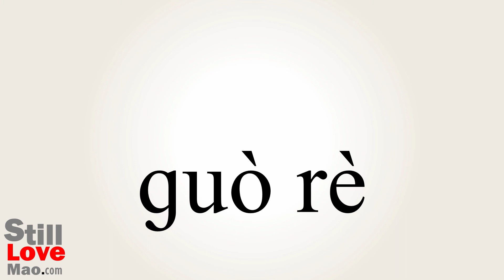How to Say Overheating in Chinese